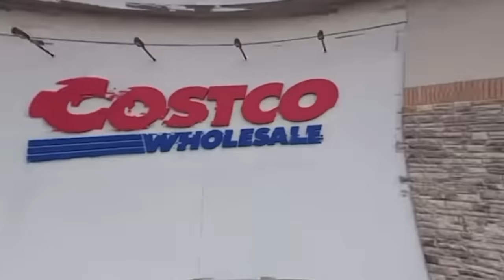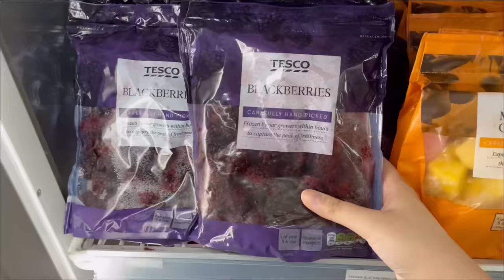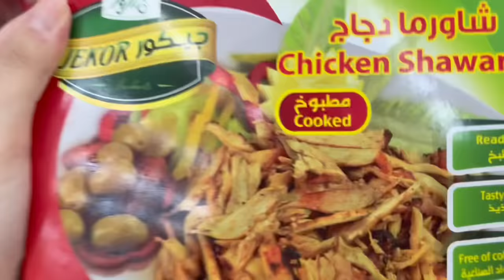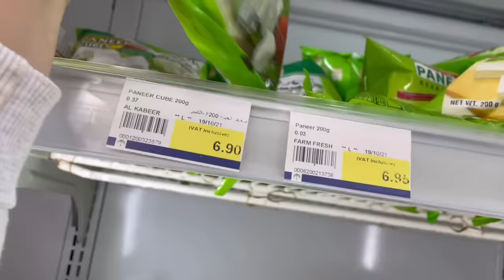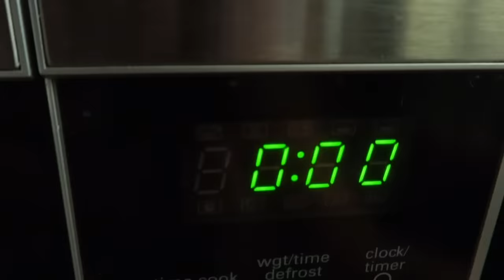أكلت أكل مجمد لمدة 24 ساعة!!!🥶❄️ قرف…ندمت🤢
تحدي أكلت أكل مجمد لمدة 24 ساعة!!🥶